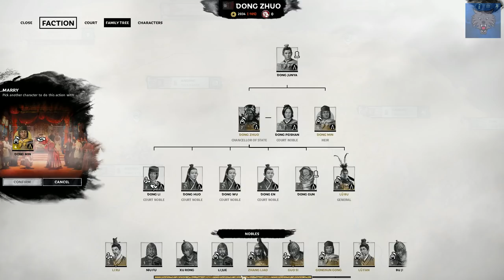DO NOT PURSUE LU BU! Total War: Three Kingdoms: Dong Zhuo Campaign Gameplay #7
🔴► 500 LIKES? Welcome to a new early access look at Total War Three Kingdoms Dong Zhuo Campaign Gameplay!

🔘► Huge thanks to the Creative Assembly and SEGA for sending me a copy of Total War: Three Kingdoms!

🔘► For more information on Total War: Three Kingdoms!

- Simpzy